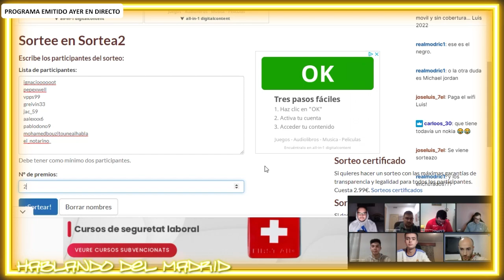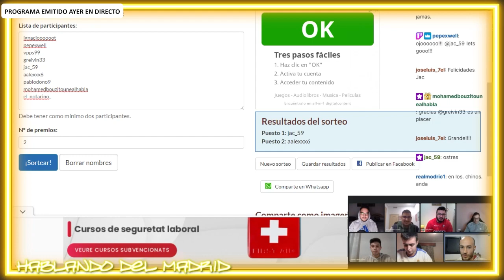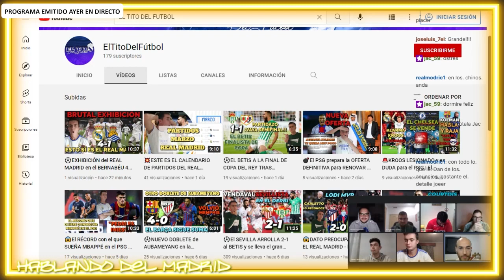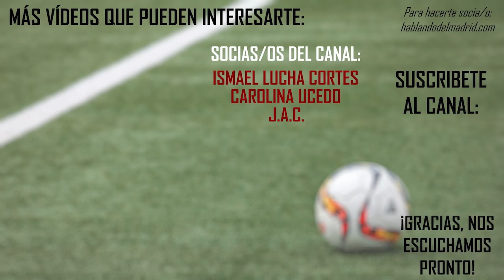⚽🎤 LA LIGA ES BLANCA SI O SI | REAL MADRID 4-1 REAL SOCIEDAD | LA TERTULIA POST-PARTIDO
Tertulia post-partido de este Real Madrid 4 – 1 Real Sociedad. Goles de Camavinga, Luka Modric, Karim Benzema y Asensio.

Programa emitido en directo en Twitch.